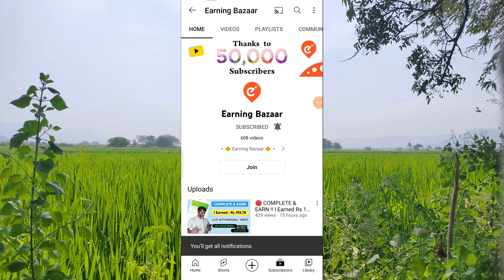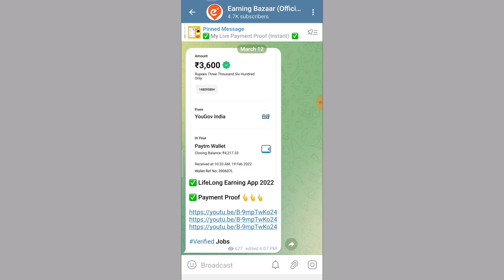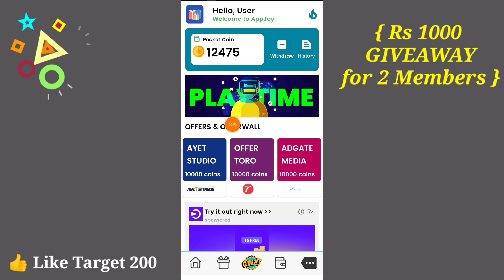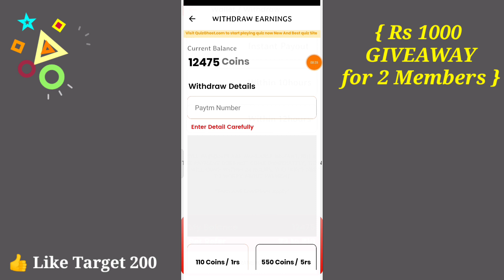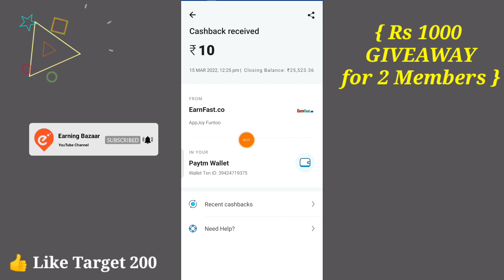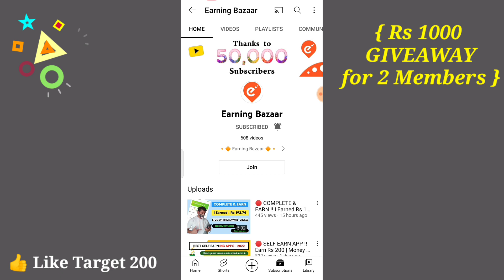🔴 Daily 20 Minutes Work !! Money Earning Apps Tamil | Online Jobs at Home in Tamil|Earning App Tamil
📮🔸🔹🔶🔷 Social Media's : 🔷🔶🔹🔸

Your Search :

2022 Best Self Earn App
Mobile FormFilling Job
Mobile FormFilling Job 2022